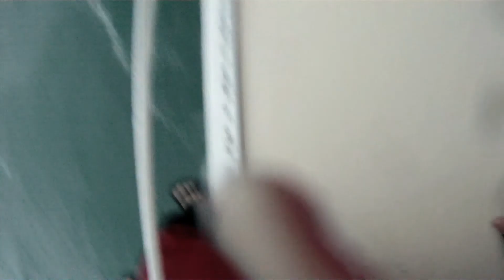Big breeze Wednesday night. Fall series 2011.